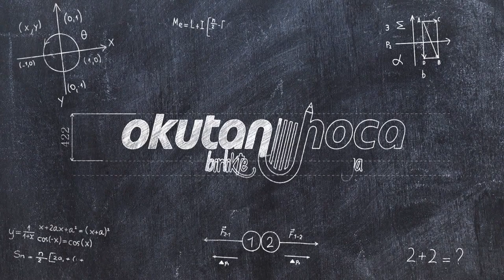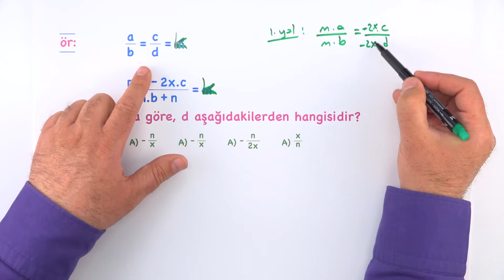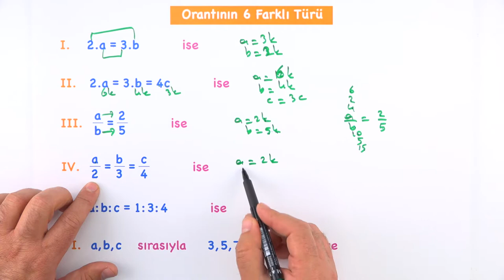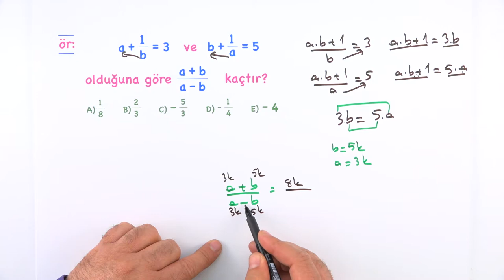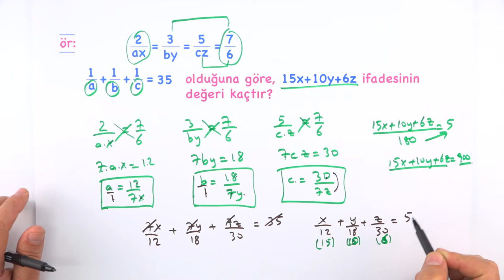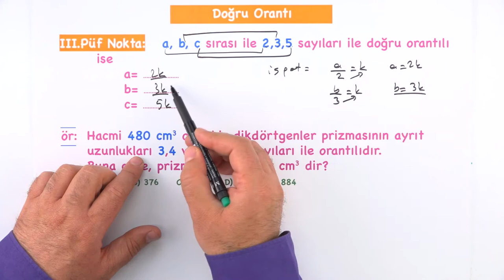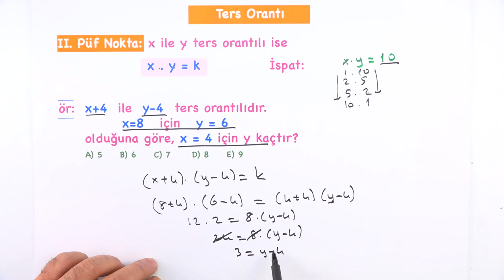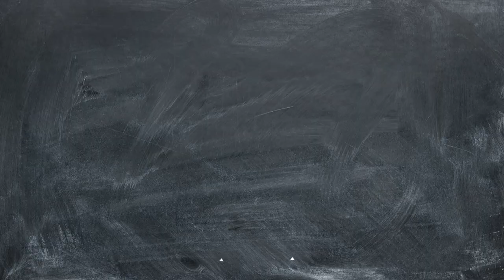ORAN ORANTI -1- (Okutan Hoca) YKS MATEMATİK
Sevgili öğrenciler ORAN ORANTI videomuza hoş geldiniz.Bu video da sizi ORAN ORANTININ  konu anlatımı ve soru çözümleri bekliyor.

Videoyu beğendiyseniz like atmayı unutmayın.

Videoyu izleyen herkese teşekkür ederim sağlıcakla kalın.